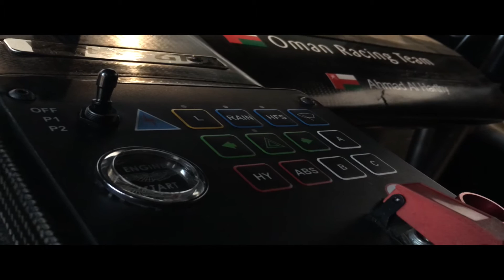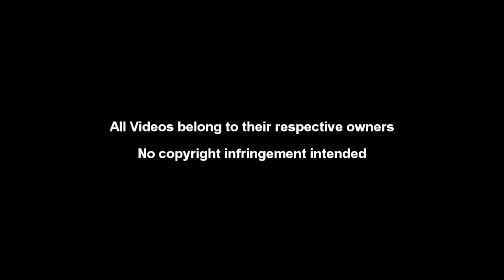Racing Safety - Short Film Featuring Ahmad AlHarthy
This film is a part of my graduation project back in January 2016, Featuring Omani Race Car Driver Ahmad Alharthy.
In this short film Ahmad Alharthy talks about his career as a race car driver and his past as well as safety in motorsport. He also talks a little about his own experience in a car crash and his own thoughts about motorsport safety.

If you guys have any ideas for next videos please share them in the comments.